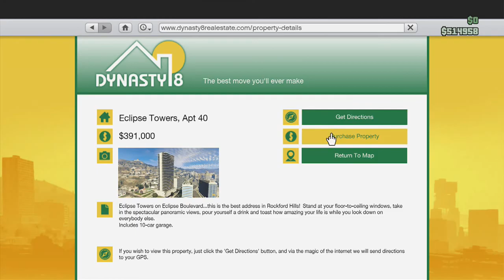GTAV $391,000.00 Apartment With View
I finally got too purchase my BIG apartment in GTAV.